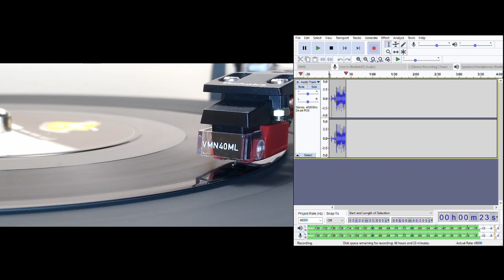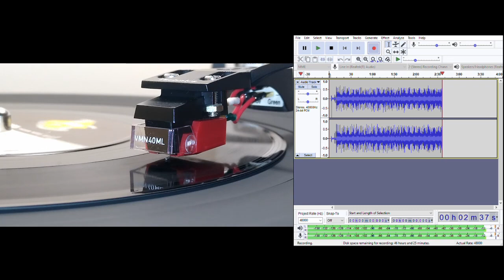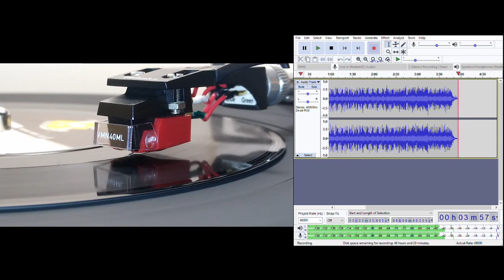Radio Africa (Short Wave Version) - Latin Quarter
The second single version.  Released on Rockin' Horse/Arista.  This is shorter than the first version but appears to be from the same recording.